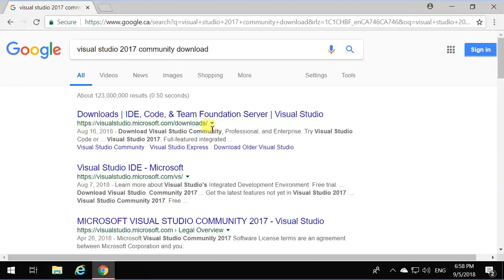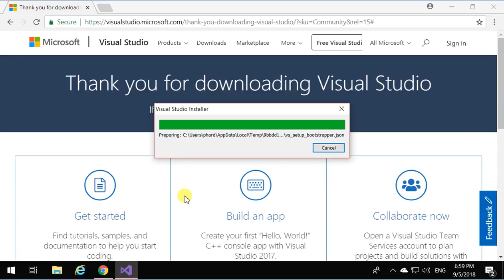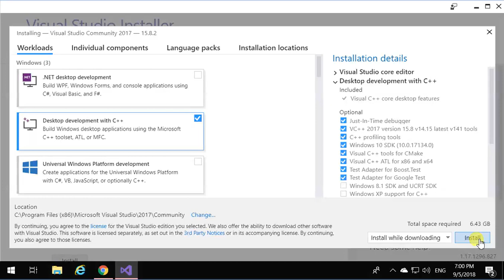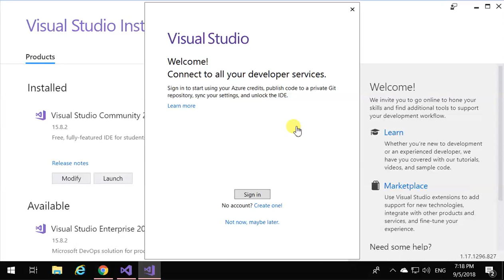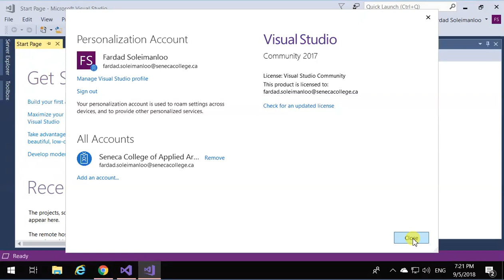2191 - Installing Visual Studio 2017 Community Version